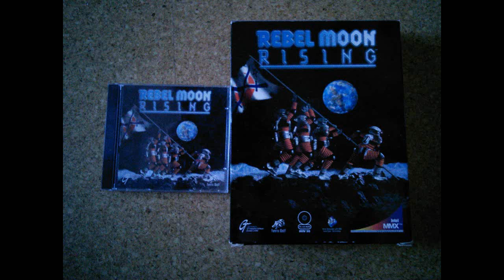Minra & Mike Minerk - Level 11 [Rebel Moon Rising OST]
Track: 12 - Level 11
Composer: Minra & Mike Minerk
Album: Rebel Moon Rising [PC]
Release Date: 1997